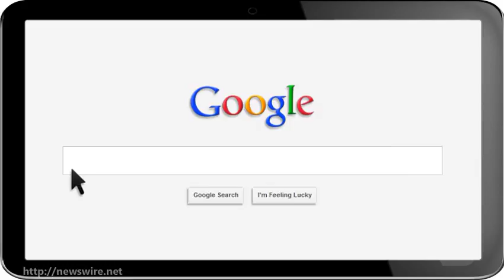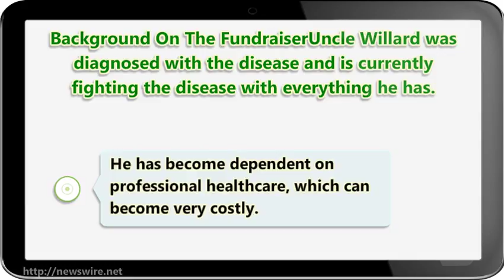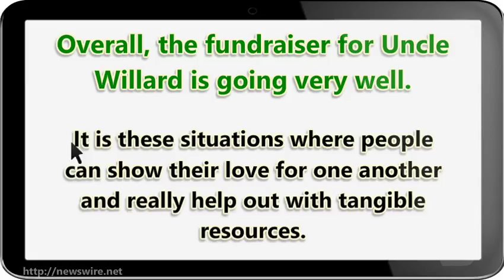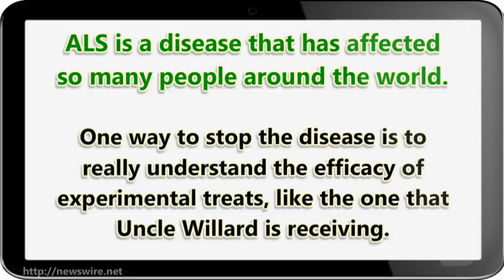ALS Fundraiser Announced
ALS otherwisie known as Amyotrophic lateral sclerosis, also referred to as Lou Gehrig's disease, is a crippling and debilitating disease that affects the cells in the brain and spinal cord.

0:05.0 ALS Fundraiser Announced

0:23.0 ALS otherwisie known as Amyotrophic lateral sclerosis, also referred to as Lou Gehrig's disease, is a crippling and

Currently, there is no curie for the disease. The ALS ice bucket challenge, a great marketing campaign to raise money and awareness for researching a cure for the disease, has really brought ALS to the forefront of the public's mind. Even though the disease is on everyone' radar, there are still real, everyday people that suffer from the disease. Uncle Willard is one of those people.